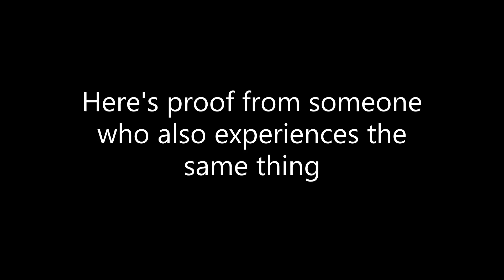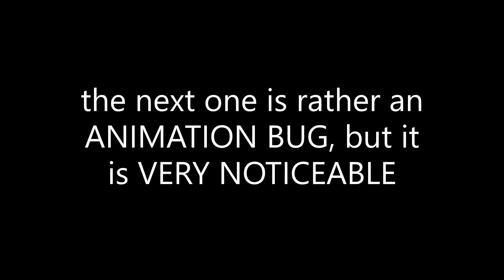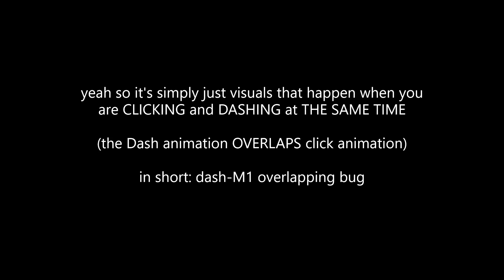Blox Fruits bugs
welp, if you like my opinion I might as well make a buddha rework concept